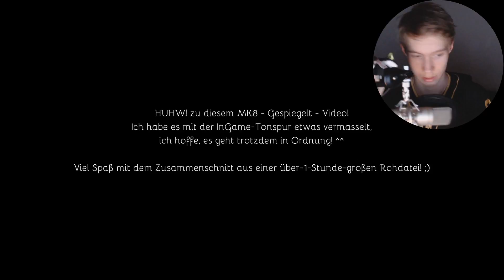Der Held in Gelb 🏁 MARIO KART 8 HIGHLIGHTS [REUPLOAD] | Zckrfrk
Das hier ist ein Reupload, da ich das ursprüngliche Video ausversehen zu früh freigeschaltet habe!^^

Wenn Du noch weitere HIGHLIGHTS Videos sehen willst, bewerte das Video oder schreibe einen Kommentar! ;)

Der Held in Gelb 🏁 MARIO KART 8 HIGHLIGHTS [Deutsch/60FPS/HD+] | Zckrfrk

SPIEL-INFO
„Mario Kart 8 ist der erfolgreiche Funracer auf der Wii U mit Mario und co!“

Thumbnail:
gemacht mit:
skate's Thumbnail Tool
Gimp 2
Microsoft PowerPoint 2013
Paint.net

Bis bald,
Euer Zckrfrk